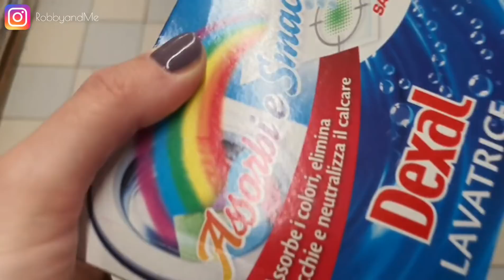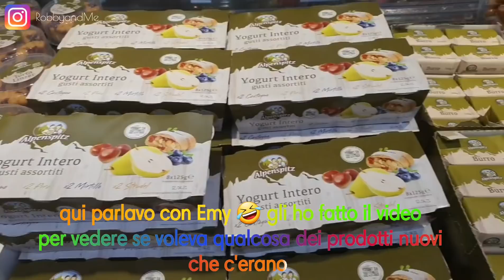UNA BRUTTA GIORNATA 😣 + andiamo insieme da Eurospin 🛒 TANTE NOVITÀ + PUPY E POLLY dal VETERINARIO 🏥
HOLA FIORELLINIIII !! oggi un vlog movimento come sempre , con le piccole che vanno dal dottore e anche una notizia poco piacevole 😵. Spero che il video vi piaccia e che vi tenga compagnia , vi aspetto nei commenti per scambiarci consigli e idee ... vi lovvo 🌈

la mia Wishlist

Vuoi sostenere il mio canale?
potrai sostenere il canale a costo zero senza che x te ci sia nessun cambiamento 😊

INOLTRE PER SBIRCIARE TUTTE LE MIE LISTE AMAZON DOVE HO RACCHIUSO MILLE IDEE RAGALO PER TUTTI , I MIEI PRODOTTI BEAUTY,   MAKEUP ,SEMIPERMANENTE E MOLTO ALTRO CLICCA QUI

PROGRAMMA PER MONTAGGIO🌈
viva video (versione mobile)